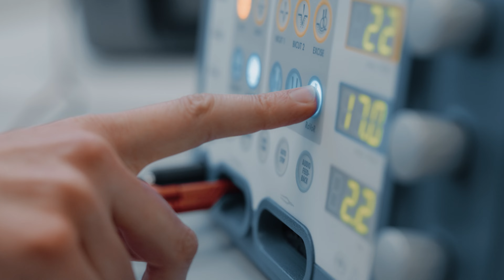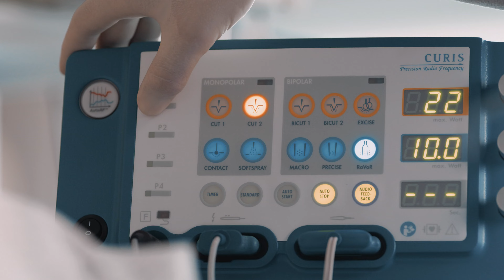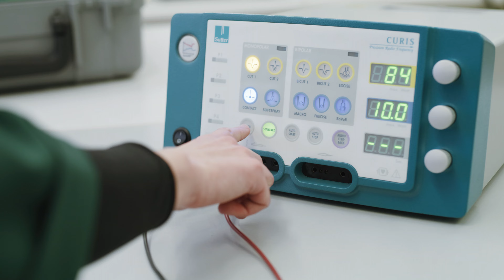50 Jahre Sutter, 50 Jahre Präzisionselektrochirurgie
Als inhabergeführtes Familienunternehmen steht Sutter Medizintechnik seit über 50 Jahren für innovative Produkte in der Präzisionselektrochirurgie. Täglich arbeiten wir daran, Medizinprodukte von höchster Qualität und Präzision für die Anforderungen von Ärzten auf der ganzen Welt zu entwickeln, zu produzieren und weltweit zu vertreiben. Unsere Verantwortung als Arbeitgeber, Geschäftspartner und Teil der Gesellschaft leitet unser unternehmerisches Handeln, welches durch Nachhaltigkeit und soziales Engagement auf unterschiedlichen Ebenen geprägt ist.